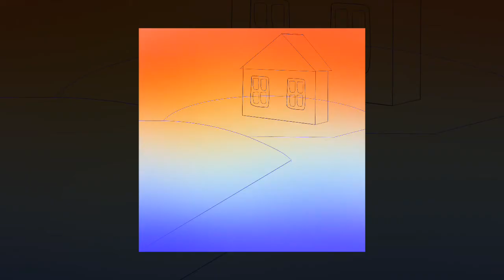Winter is coming! Happy holidays, guys! | New beautiful art in December | Procreate